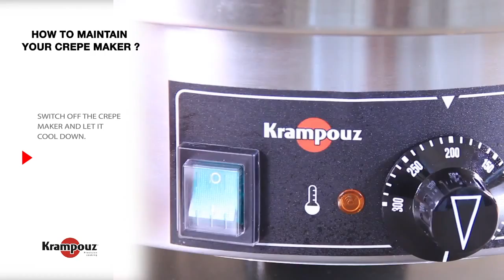How to maintain & season your crepe maker - Krampouz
How to maintain & season your Krampouz crepe maker ?

Crepe makers made in Bretagne, France